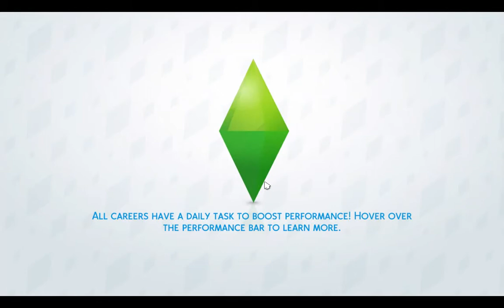Sims 4-The Drifter Challenge-House 004-Part 9